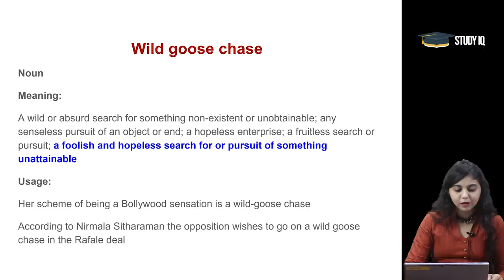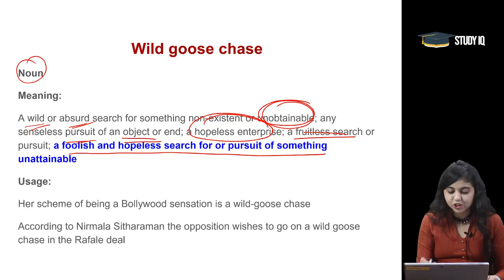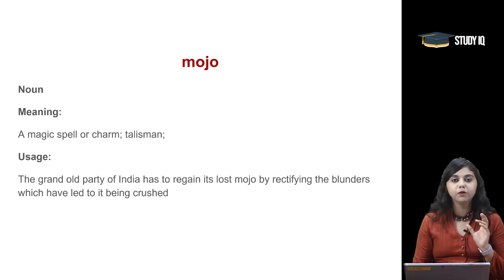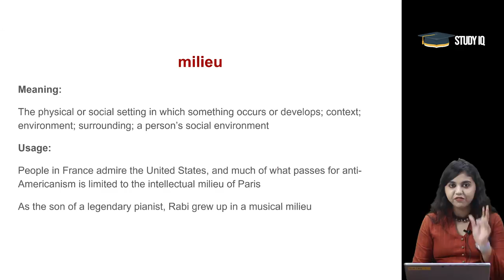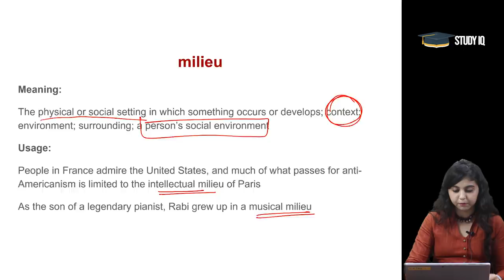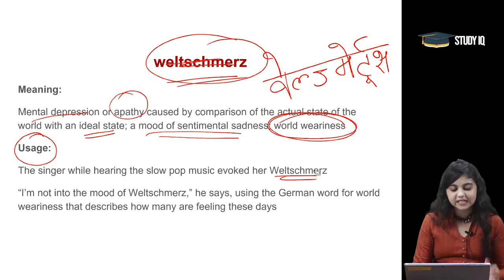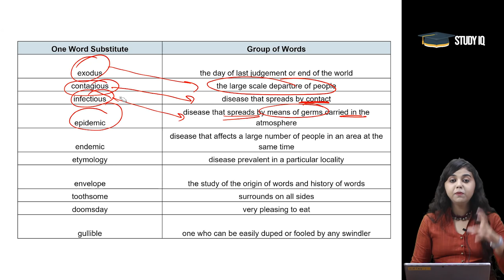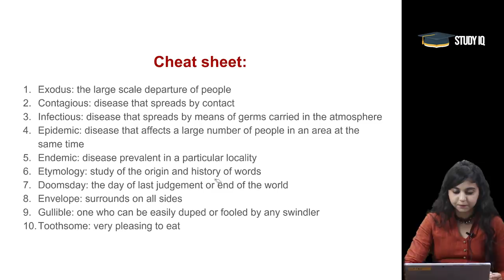Daily Vocabulary - Learn 5 Important English Words in Hindi every day - Set 43 Wild Goose Chase